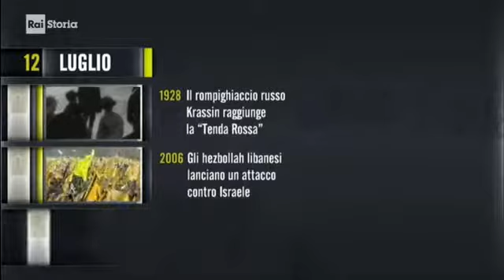§.2019/** introduzione ** 12 luglio RAI STORIA Accadde Oggi, personaggi, eventi e ricorrenze